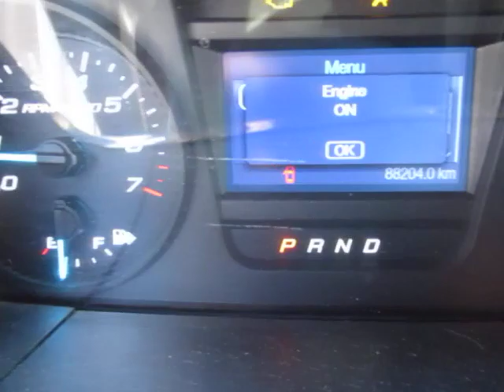GovDeals: 2015 Ford Taurus - Police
2015 Ford Taurus - Police sold by McMaster University, ON on GovDeals.com